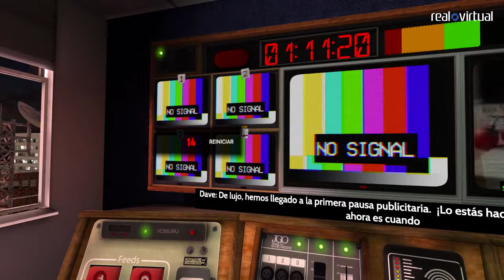Análisis Not For Broadcast - ¿Simulador de Propaganda?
Analizamos el juego Not For Broadcast disponible para PC VR, Quest y PSVR2.